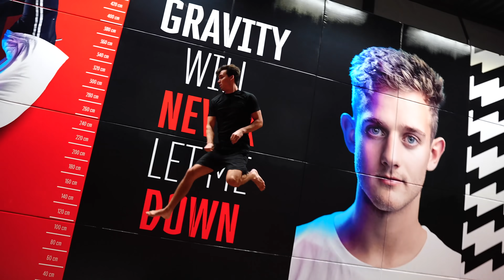DE ENGSTE SPRONG TOT NU TOE| #438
Vandaag ben ik op tv geweest om over Jumpxl ede te praten. Daarna ben ik de engste sprong tot nu toe gaan proberen met Zilver

Gear:
- Sony
a7III
12-24 f/4
16-35 f/2.8
24-70 f/2.8
ZV-1

- DJI
Mavic air
Osmo action